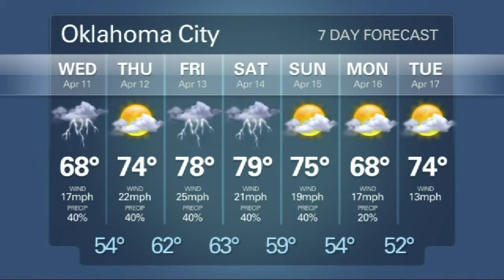NewsOK TV: Tuesday, April 10, 2012 (2012-04-10)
Thunder Tops in Western Conference Rankings; Burns to preview "The Dust Bowl"; Storms Possible this afternoon